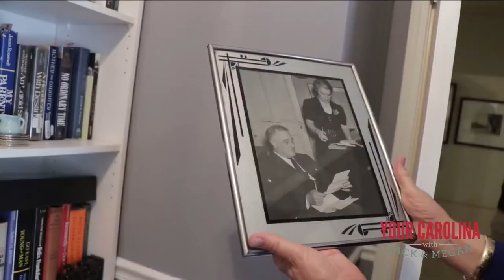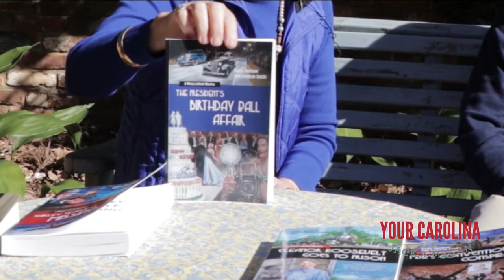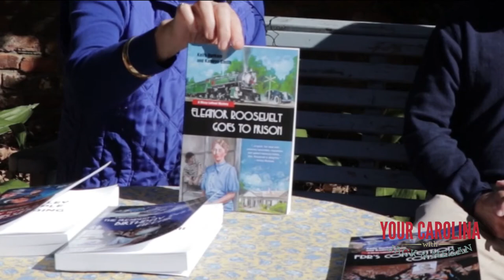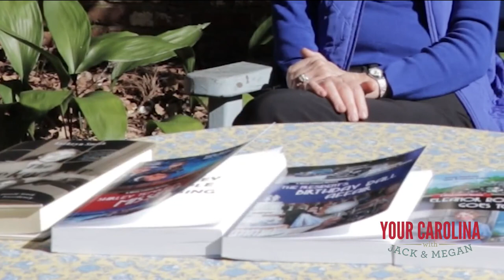Authors Kathryn Smith & Kelly Durham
Upstate authors Kathryn Smith and Kelly Durham first crossed paths in the principal’s office at Daniel High School in Central. Their next encounter more than 30 years later led them to collaborate on a series of novels known as the Missy LeHand Mysteries.